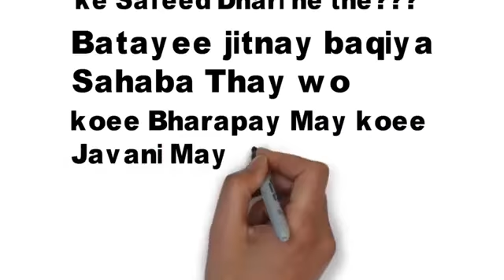Islamic short stories animations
Video from Ajju